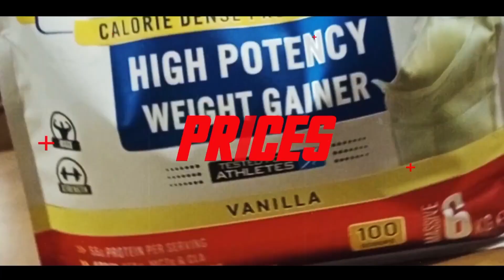Low Budget Diet Plan (Diet Tips for Bodybuilding Without Supplements)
Low Budget Diet For All Pakistanis Hope you like it!